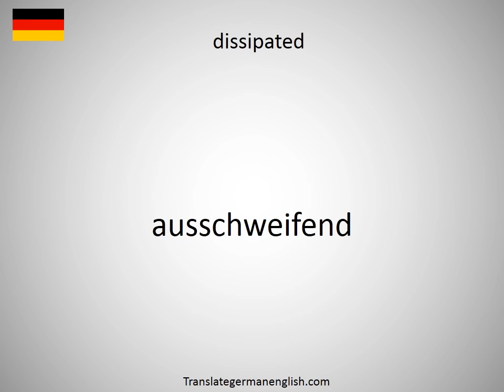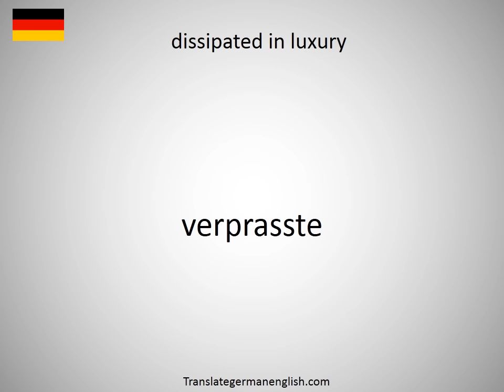How to say dissimulating in German?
How to say dissimulating in German? Learn the pronounciation dissimulating! How to Pronounce dissimulating. Expand your vocabulary, learn German words. Practice German online. Use this free pronunciation guide to practice words at a time. Learn German for free. Thank you for viewing, please like or subscribe! hoe om te sê, si të thuash, እንዴት እንደሚናገር, wie sagt man, comment dire, come dire, como dizer, как сказать, nasıl denir, cómo decir, 怎么说, πώς να το πω, hoe zeg je.